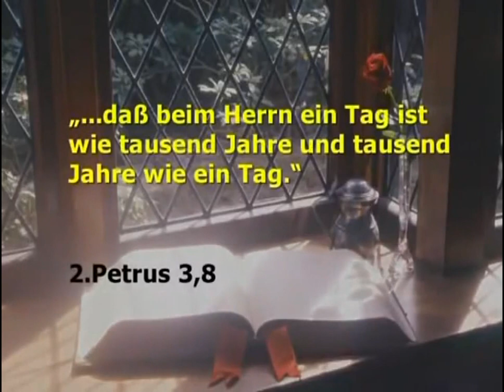Sind wir in der letzten Zeit und die letzte Generation